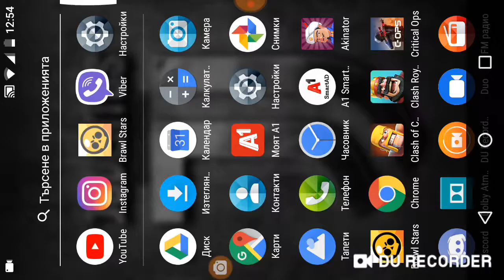Brawl Stars - Mini box opening #2